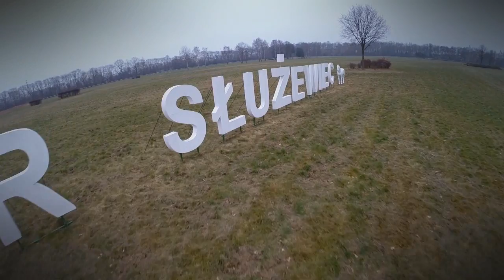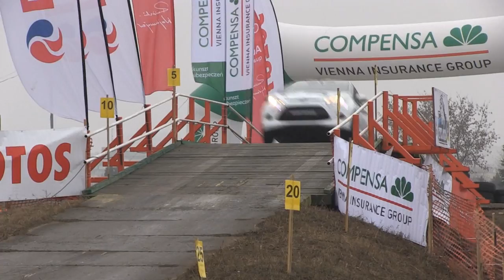52 Rajd Barbórka 2014 | Lisowski / Frąckowiak | Ford Fiesta R2 [MotoRecords.pl]